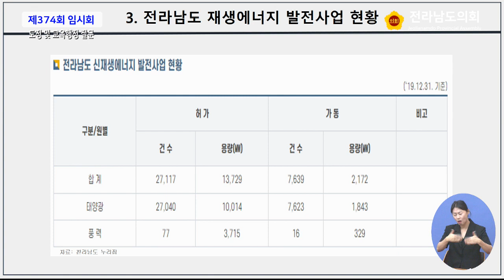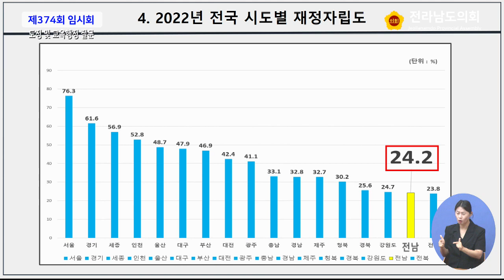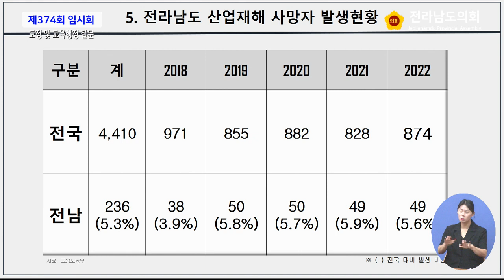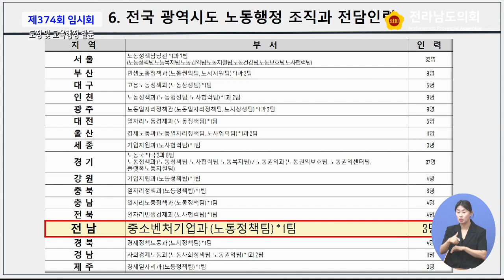⚖️2023년 하반기 도정 및 교육행정 질문 '주종섭 의원'(230912) 📢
⚖️제374회 임시회 제2차 본회의 도정 및 교육행정 질문 '주종섭 의원'(230912) 📢